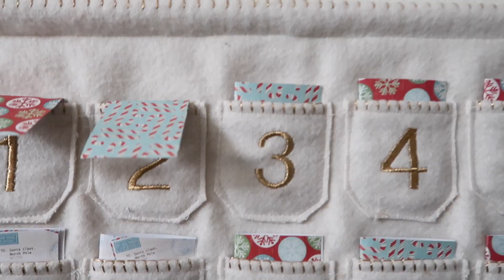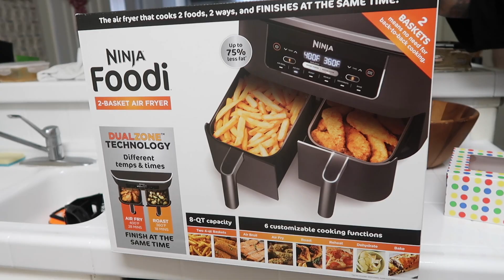BATH & BODY WORKS ANNUAL CANDLE DAY SALE | Vlogmas Day 3-5 🎁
Vlog Intro Music:
You've Gotta Hold On Me by Kristi Krause